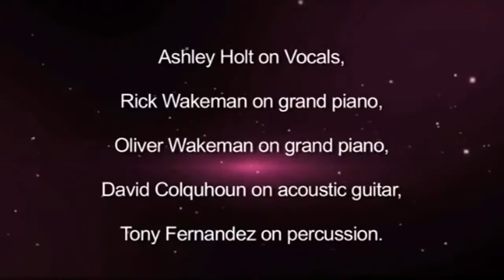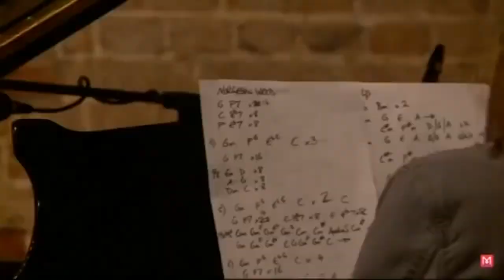RICK WAKEMAN & OLIVER WAKEMAN LIVE